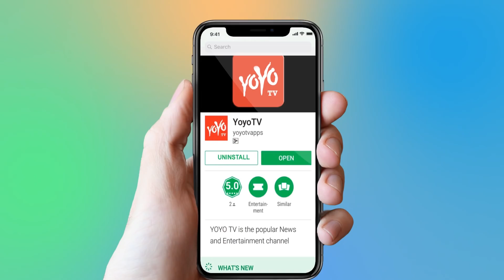Anushka Shetty Is Ready For Marriage | Prabhas | Saaho | Bhaagamathiee | UV Creations | YOYO Times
Anushka Shetty Ready For Marriage                                                          The photo that Anushka Shetty shared on her Instagram account is very confusing. She posted a pic of her feet with a vine touching it like a toe ring.She didn’t post any caption. Instead, she wrote, “No caption required” and added love emoji.This made her followers think that she is hinting about her marriage as only married women wear toe rings in India. Is she going to wed soon? she is currently in Norway taking weight loss treatment at a renowned spa known for making people lose weight in a natural manner.Thirty-six-year-old Anushka has not signed any films post the release of ‘Bhaagamathie’ that hit the screens early this year.